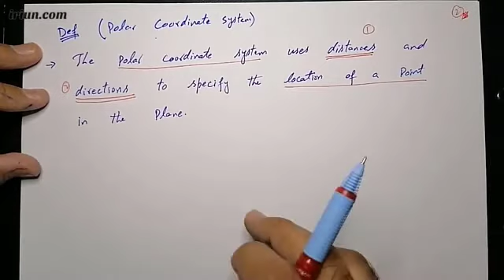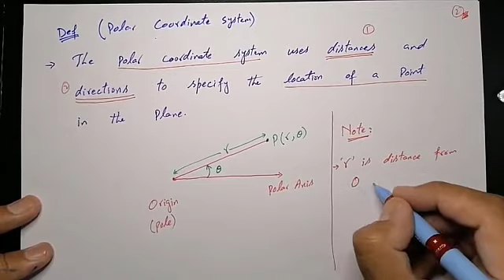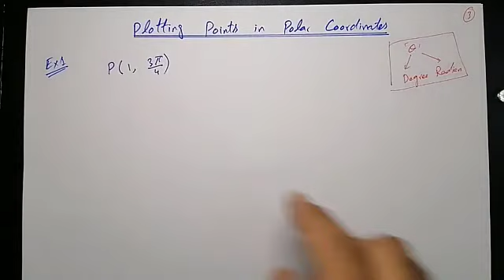Lecture 12 (pt 1)|| Polar Coordinates: Relationship of Polar & Rectangular coordinates ||Calculus II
Lecture 12 (pt 1)
Polar Coordinates: Relationship of Polar & Rectangular coordinates

Calculus II - B.Tech